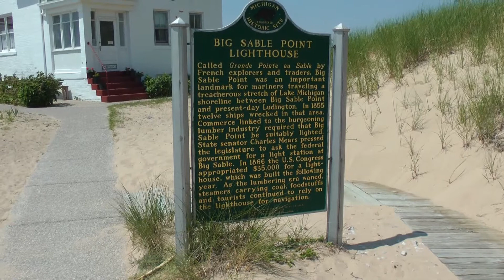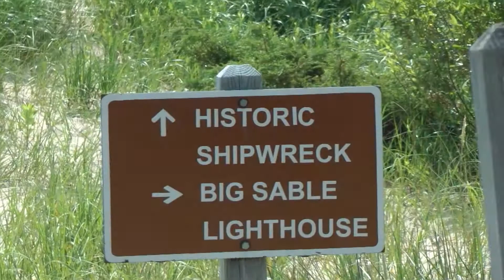Big Sable Point Lighthouse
During our Guitarmageddon weekend (camping in Baldwin) we went to Ludington State Park and walked to the lighthouse. It was a long walk, but seeing a lighthouse like this is not something you get to do every day. Very impressive.